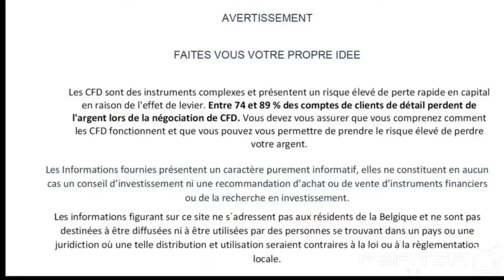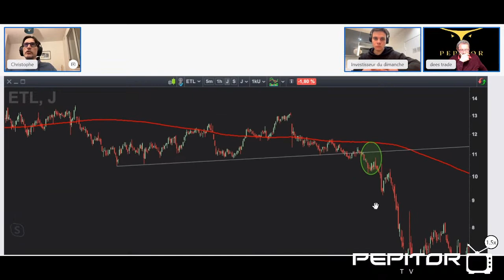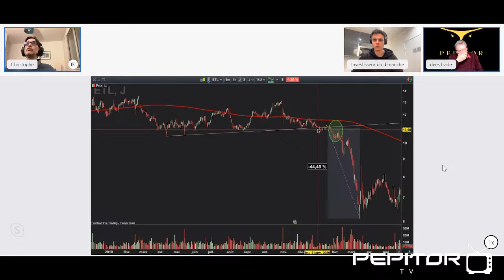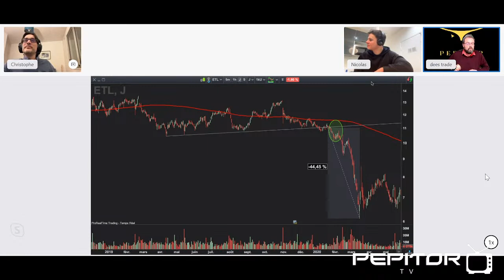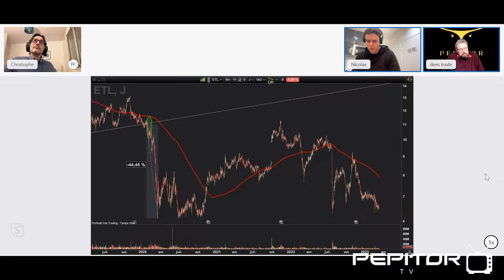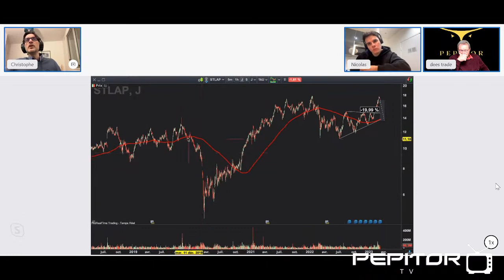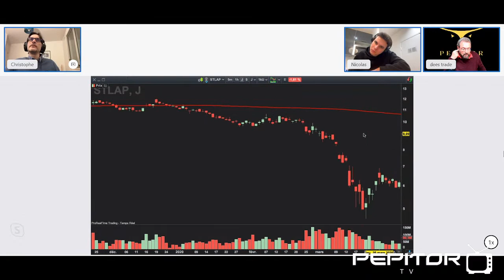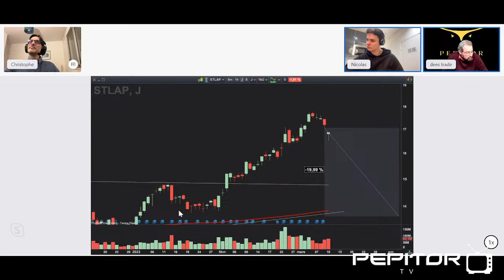Débutant en bourse : émission spéciale apprendre à investir HELP PEPITOR #2 Christophe InvestirZen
2ème volet de HELP PEPITOR
Christophe vient en aide à un ou plusieurs traders en difficulté.
Venez poser vos questions doutes ou problèmes en direct lors de l'émission ou sur le formulaire sur notre site

🎁PARTENARIAT PEPITOR
✅ ACTIVTRADES – broker
✅  Binance - crypto -  10% de retour sur vos commissions de trade (le max)